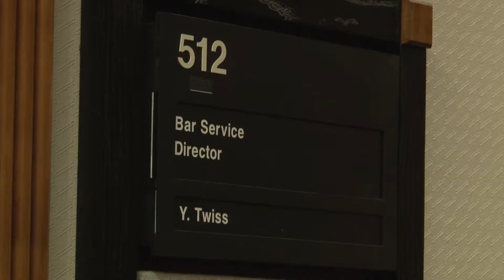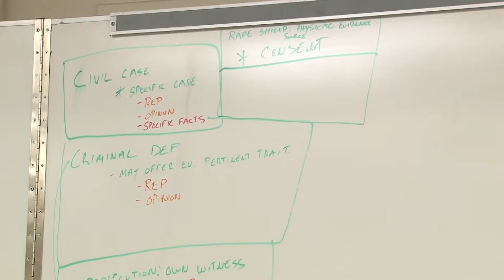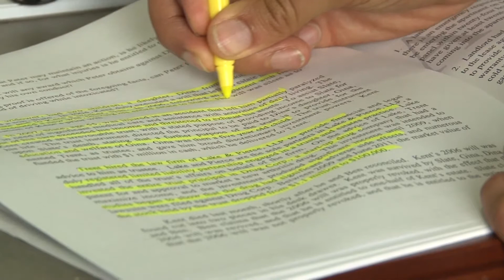Bar None: The Hardest Exam in Any Law Student's Life HD